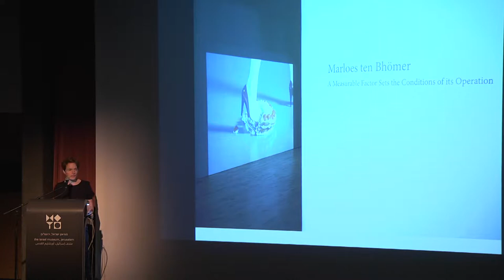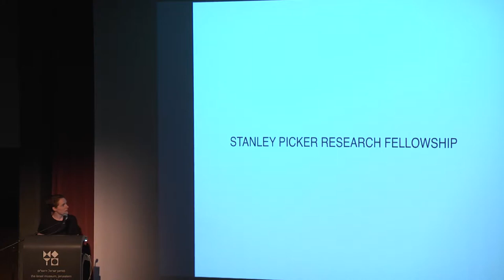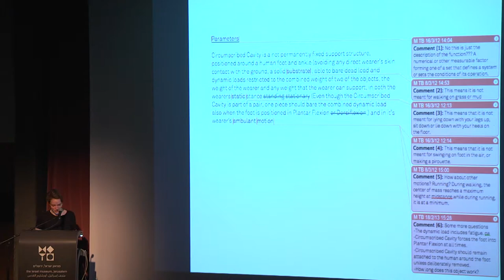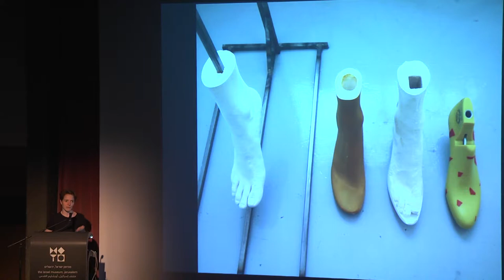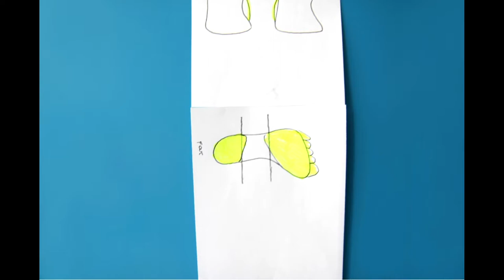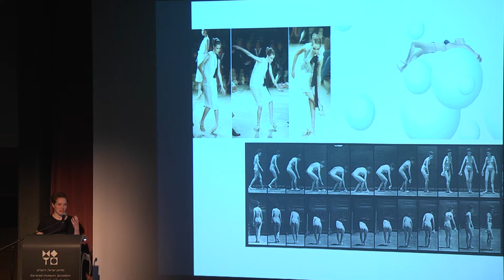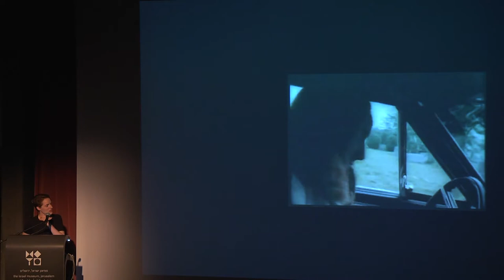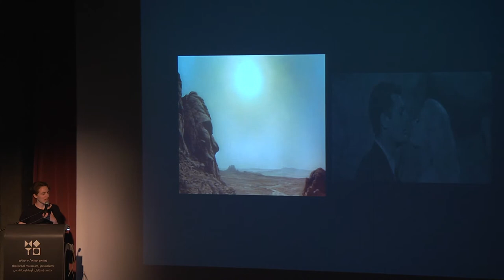Merloes ten Bhömer - "Research Practice"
This lecture was filmed at the Design Symposium - In Memory of Alex Ward,
Israel Museum Jerusalem,
11/11/2013

Merloes ten Bhömer, London

Merrill C. and Daliah Berman, New York / Andrew Cogan, New York
Philippe Cohen, Paris / Friedman-Benda Gallery, New York
Evi Musher Shechter, Jerusalem and New York